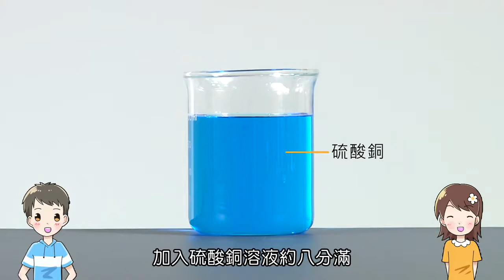【國中自然】〈三下理化〉《康軒110版》1－4－探索活動－電鍍